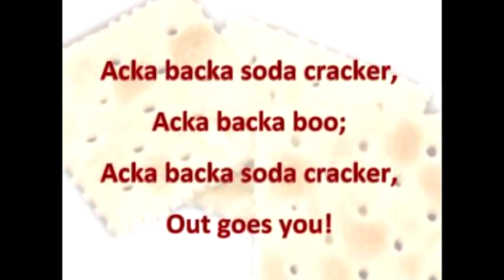Green Rocky Road by Len Chandler and Robert Kaufman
Guitar Jim ~Joeys Favorites/All Night 1999 hummingbirdjcr.com recording.